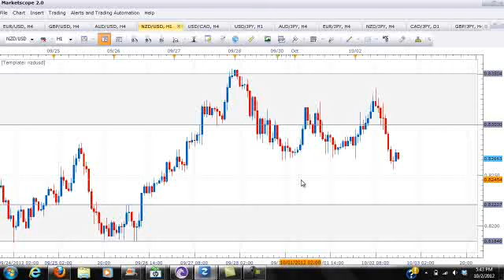Currency Watch...Wednesday Trading Plan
A look at the setups in the AUDUSD EURUSD NZDUSD and GBPUSD...Charts and levels are on the blog at keanepointofview.com